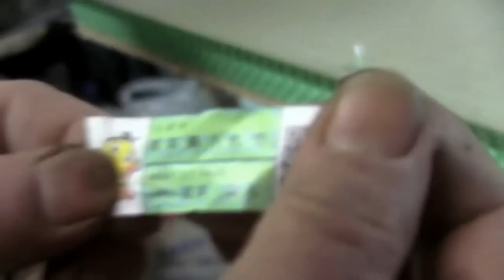Tatami Making (Speed-through)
A couple who make tatami mats showing us the process. Most of the video is sped-up since it takes a while.